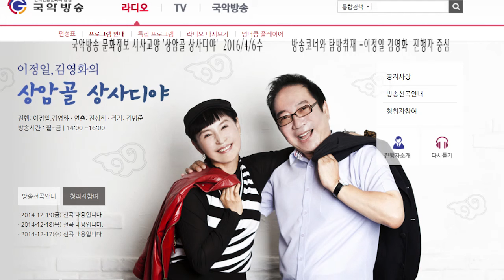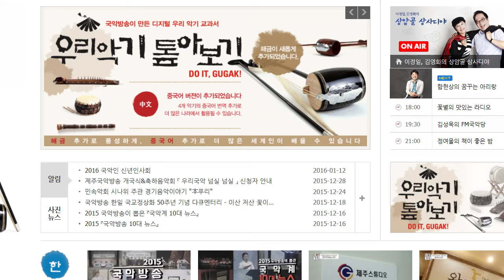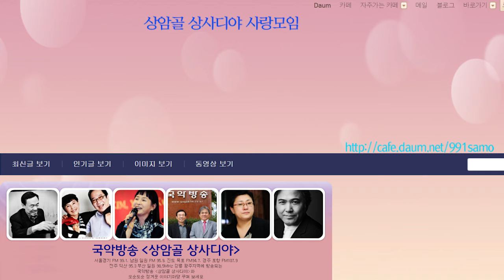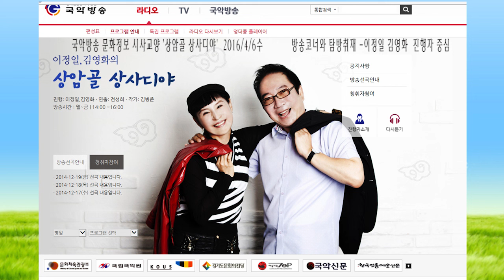김병준작가 방송꽁트와 고전기획코너2016년4월6수160406상암골 상사디야 전통으로 대동풍류